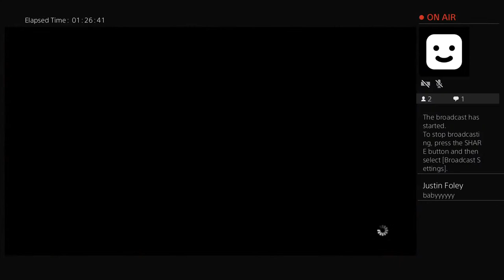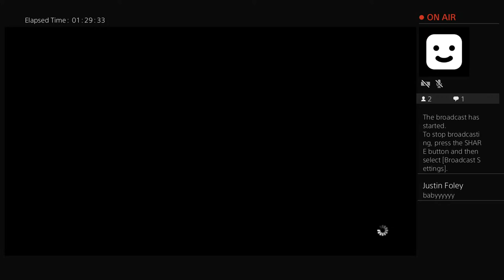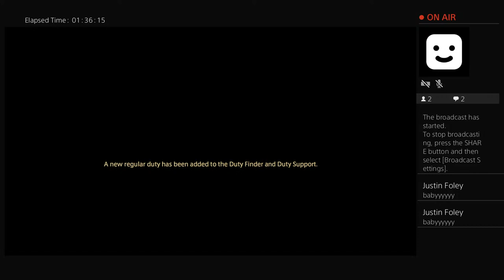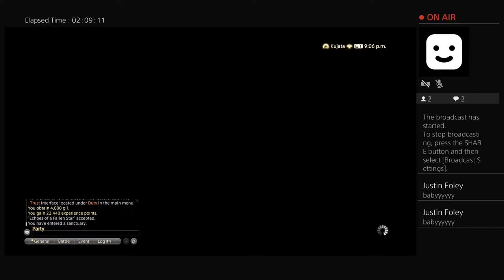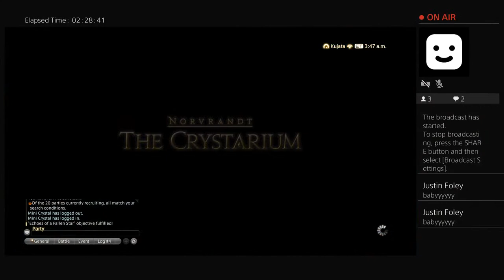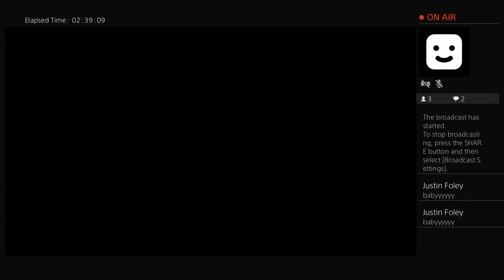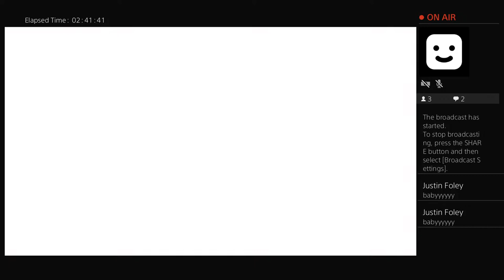iamyurika1994's Live PS4 Broadcast